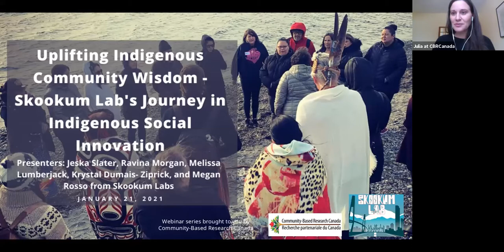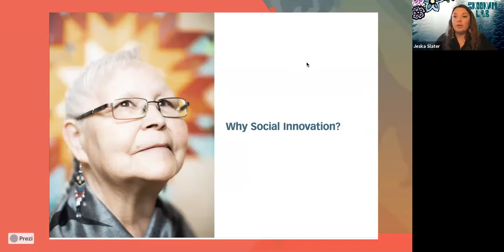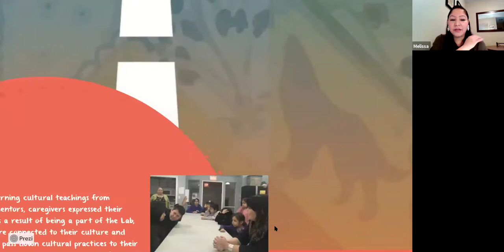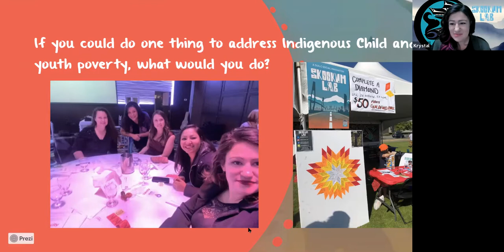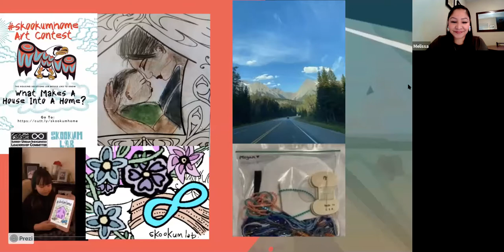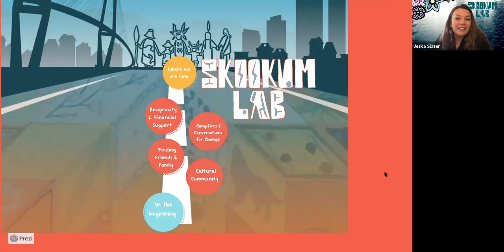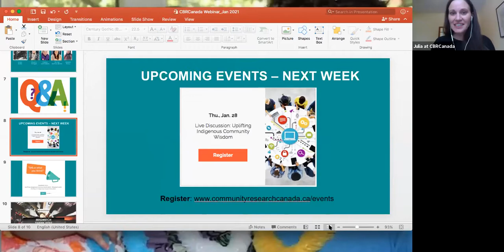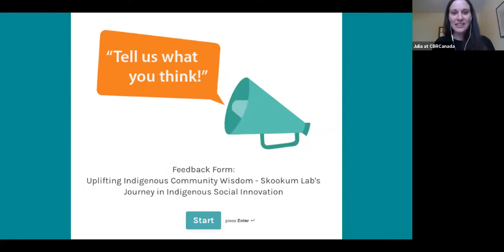Uplifting Indigenous Community Wisdom - Skookum Lab's Journey in Indigenous Social Innovation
Through a highly collaborative and Indigenous social innovation process, Skookum Lab's goal is to make Surrey a great place for Indigenous children and youth. The lab is engaging community, organizations, and government agencies to address the systems that create and sustain Indigenous child and youth poverty in Surrey BC, now home to the largest Indigenous population in BC. Skookum Lab Guide Groups have been foundational to our Indigenous Social Innovation Lab. They ensure that there is a broad range of perspectives on the experience of Indigenous child and youth poverty in Surrey and assist us to centre Indigenous wisdom and lived experience. More than that, Guide Groups have emerged as a focal point for creating resiliency, hope and supportive relationships through a culturally connected community of care in Surrey. Skookum Lab's Guide Groups aim to revitalize kinship systems for community members that report being displaced, both physically and culturally to the urban centre.  Join us for a presentation to explore how uplifting Indigenous community wisdom has been a transformative process both on a systems level and within the community itself.